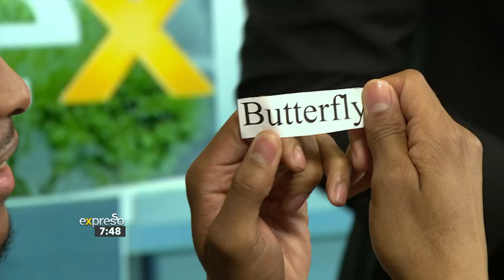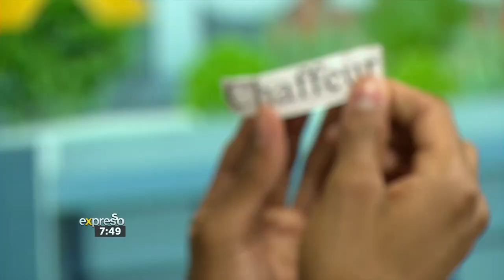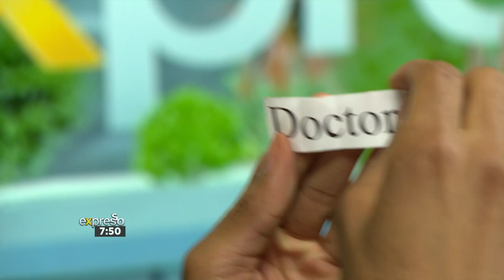Lady Zamar plays Charades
Join us in a classic game of acting, drama and guessing. Our celebrity guest must pull out a word or phrase from the jar and has to pantomime it to their team mate, the team with the most correct guesses is crowned the charades champions!